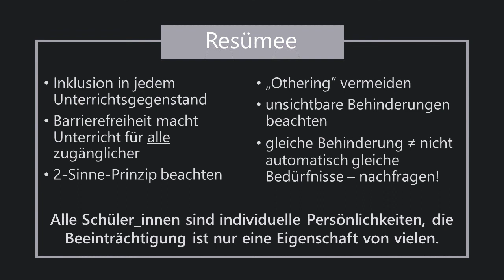[LuL2] Digitale Barrierefreiheit in der Praxis (5.3) (alt)